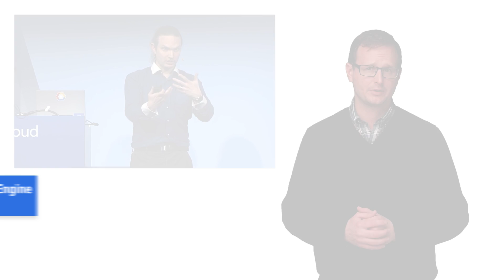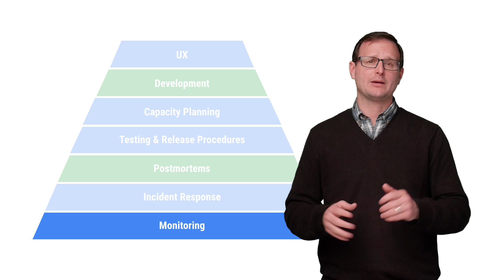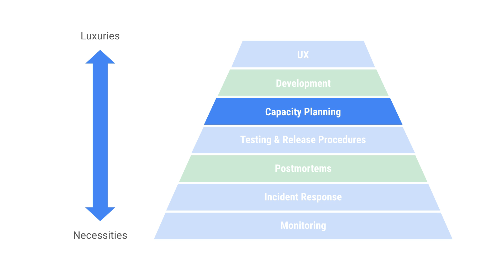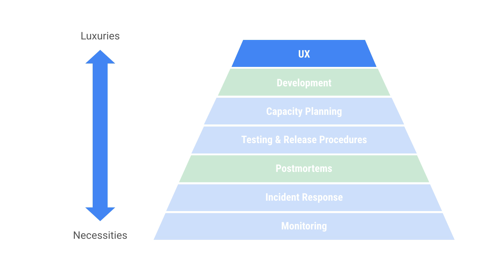Stretching Your DevOps Dollar with App Engine (Next '17 Rewind)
Google App Engine's feature set is ideal for web and mobile API backends, and is particularly well-suited to microservices architecture. In this video Reto Meier and Colt McAnlis recap the key takeaways from Evan Anderson's Next session,  sharing how you can leverage App Engine to meet the "SRE hierarchy of needs" and enable your DevOps team to spend more time developing and less time on operations.